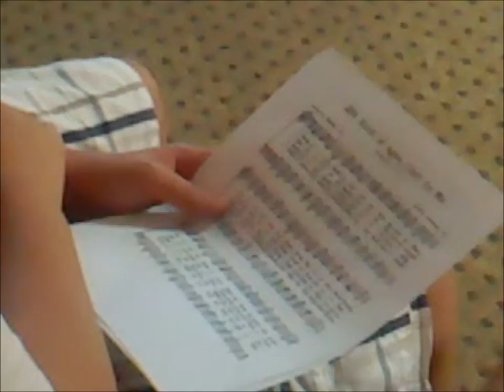Rock of Ages Cleft for Me Vaagenes Home Bible Class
Rock of Ages, Cleft for Me, recorded at the Home Bible Class led by Dr. Morris Vaagenes, Pastor Emeritus at North Heights Lutheran Church in Roseville and Arden Hills, Minnesota for The House United, a public access cable television show produced through Northwest Community Television in Brooklyn Park, MN. Thank you, Pastor Morris and class!